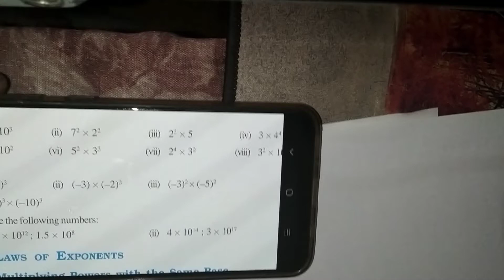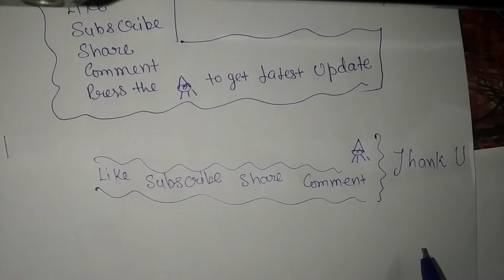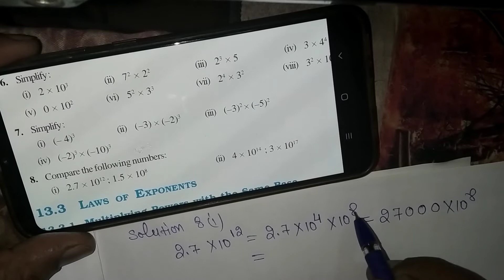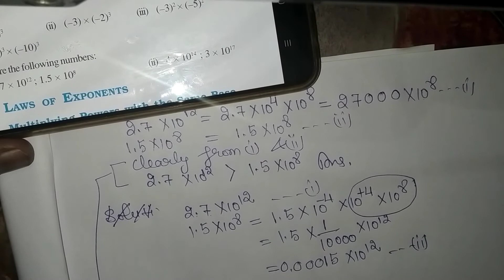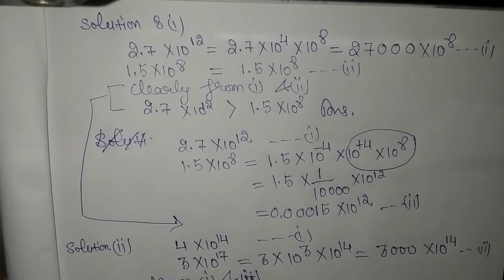8th::Q|| Ex. 13.1 ||Exponents and Powers|| 7th Class|| NCERT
8th::Q|| Ex. 13.1 ||Exponents and Powers|| 7th Class|| NCERT